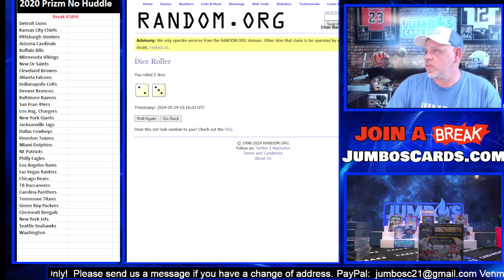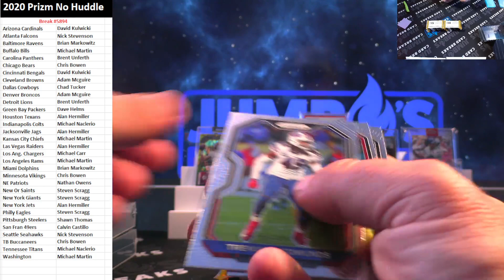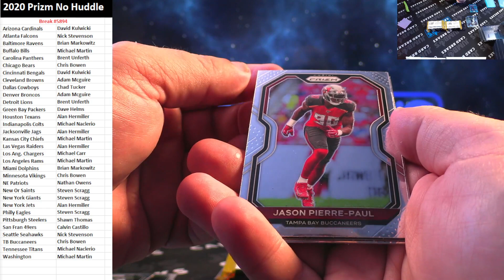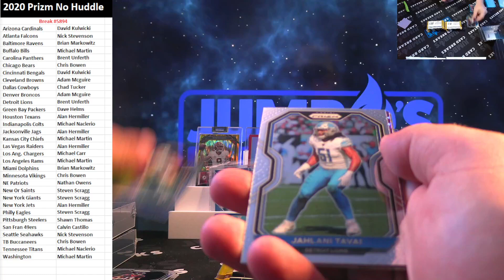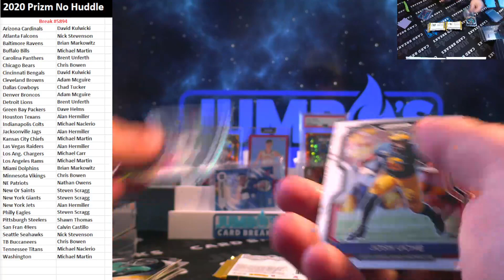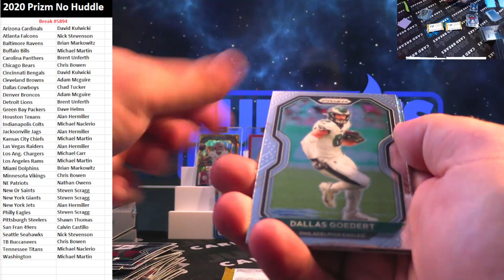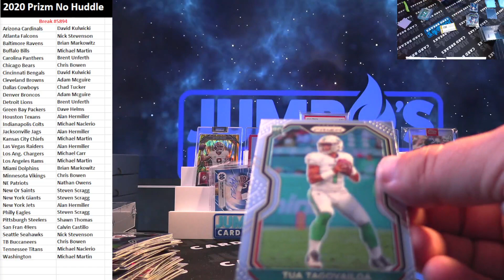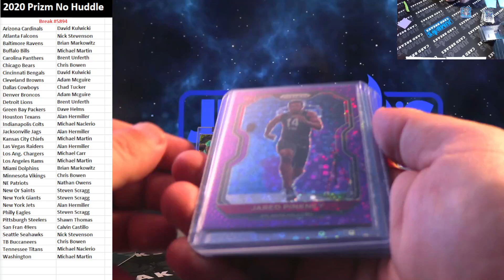BREAK #5894 2020 Prizm No Huddle